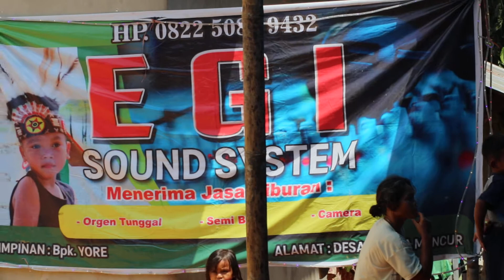Egi sound system vocal sela